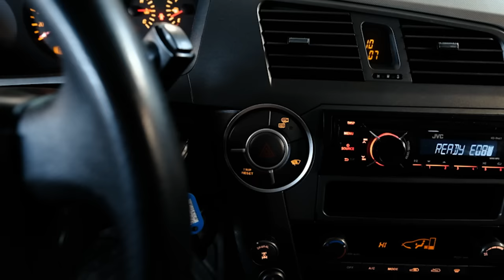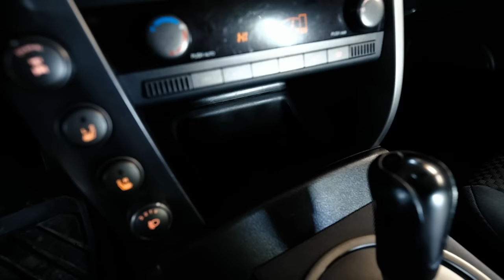Ssang Yong Kyron | Когда нужен рамный джип. Есть ли резон покупать?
Что делать если нужен простой и полноценный рамный внедорожник, а отечественный автомобиль по каким-то причинам не хочется. Именитые японские внедорожники даже на вторичном рынке зачастую не радуют ценой, а чем они дешевле, тем старше и требуют больше вложений. Однако есть на вторичном рынке один автомобиль, который может служить решением в такой ситуации - это корейский Ссанг Йонг Кайрон. Тех.обзор такой машины мы уже делали, а сегодня поговорим про практичность и удобство. Ищите рамник? Посмотрите наше видео.

★ Продажа Авто
★ Покупка Авто